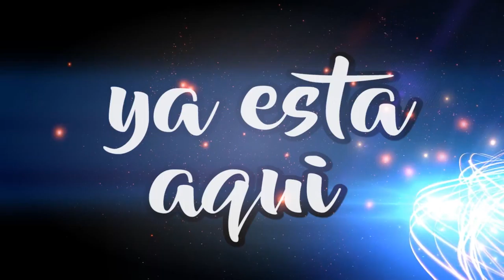ESTE MIERCOLES 13 de JULIO - AION NA 5.0 !!! || Killersamus games